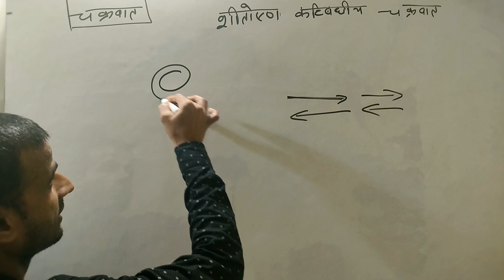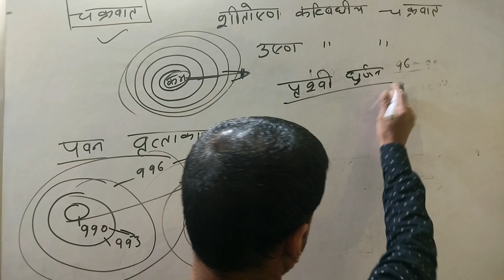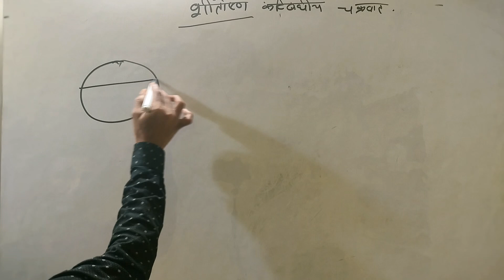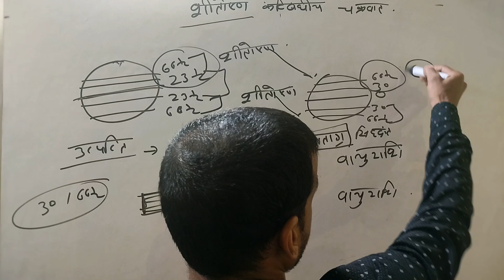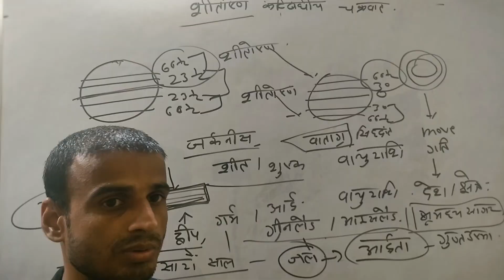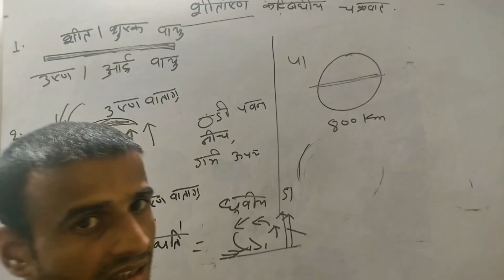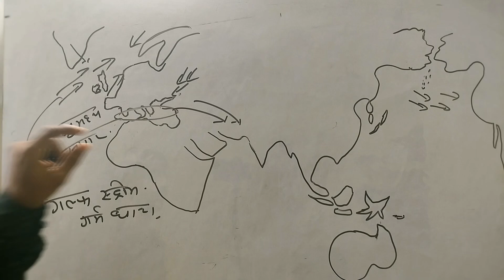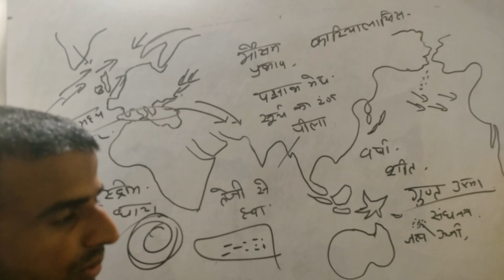शीतोष्ण कटिबंधीय चक्रवात, उत्पति, प्रकार, तीव्रता व प्रभाव